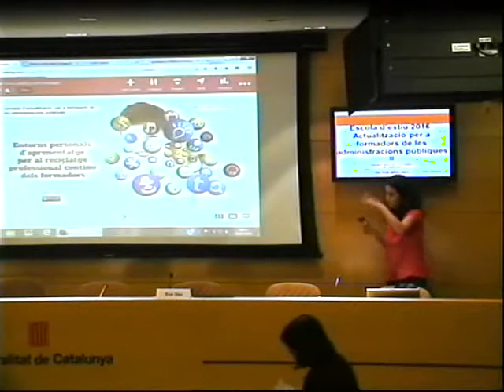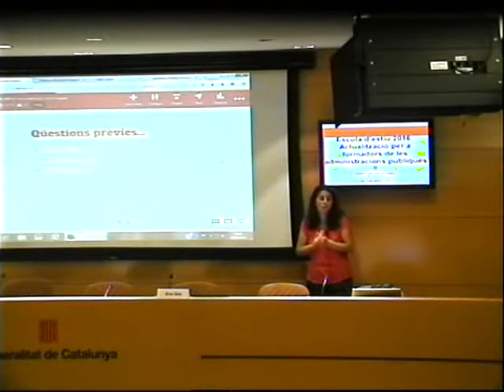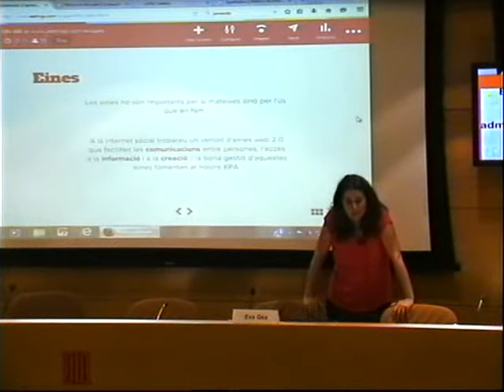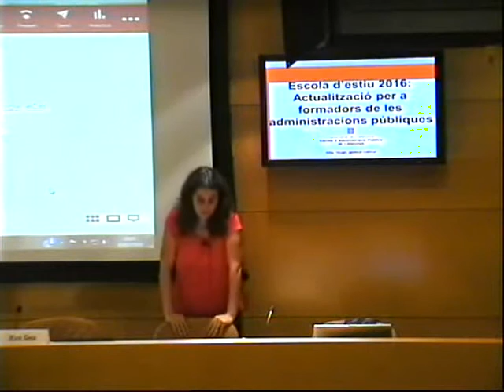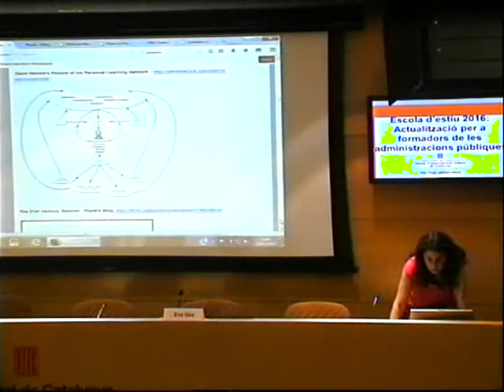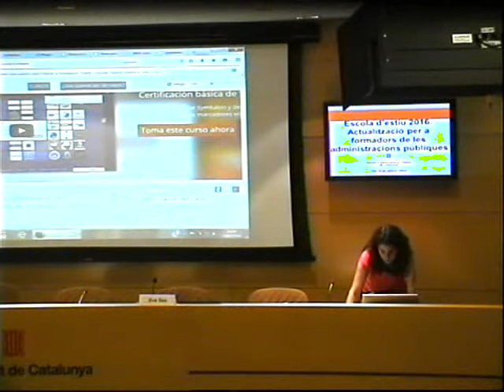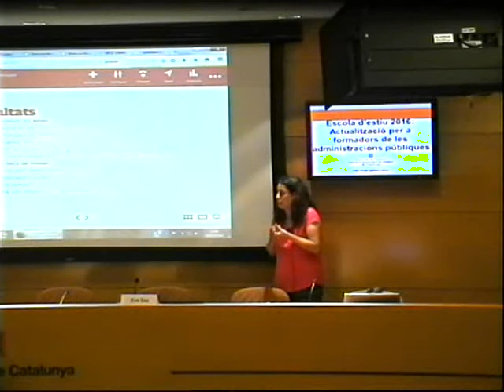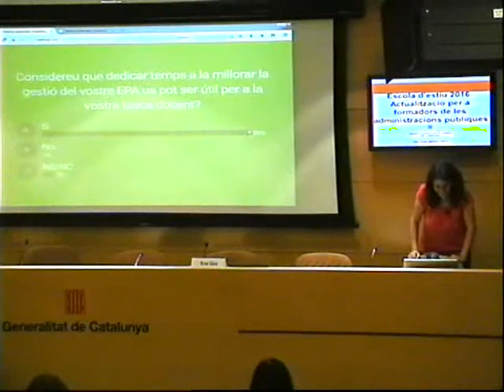Entorns personals d’aprenentatge per al reciclatge professional continu dels formadors - Eva Gea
Ponència impartida durant l’Escola d'Estiu 2016: Jornada d'actualització per a formadors de les administracions públiques.